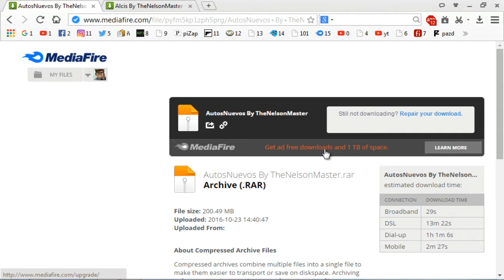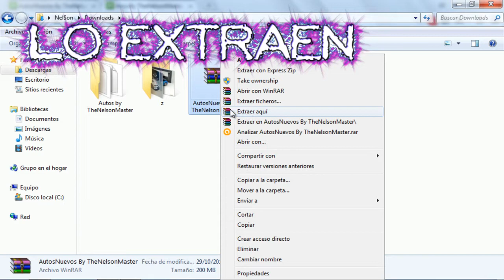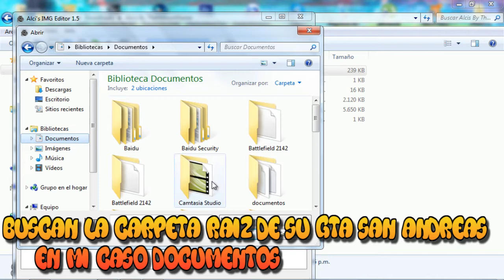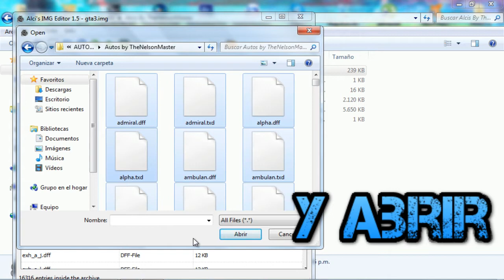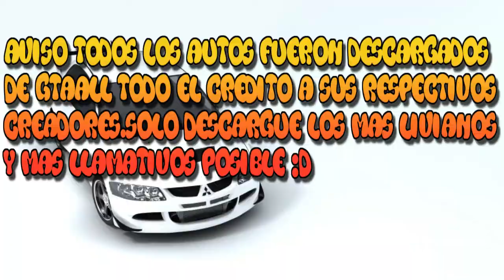Pack de Autos bajos recursos para GTA SA/SAMP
Descargar Pack de Autos.Aviones.Helicopteros.Motos y bicis para tu gta san andreas y samp, solo pesan 200MB :D por mediafire.

Hola hoy les traigo un pack superliviano de autos y geniales modelos conocidos y con buenas texturas y lo mejor que no pesan mucho para tu gta san andreas.

Gracias a todos por llegar a los 100 subs :D se los agradezco
PD:Todo el credito de los autos a sus creadores en su respectiva pagina de descargar (descargado en gtaall) solo subo una seleccion liviana descargando modelo x modelo asi ADIOS :D

PD:la mayoria es compatible con samp.

No copies, Se original ;)